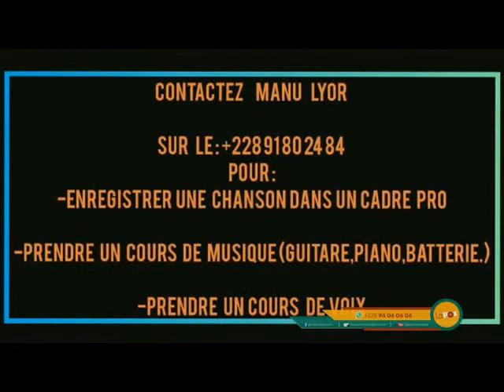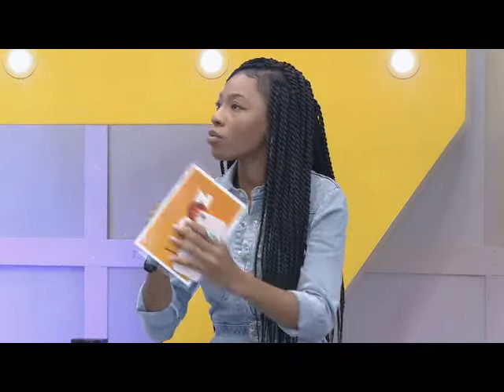LA POZ DU 05 OCTOBRE 2021